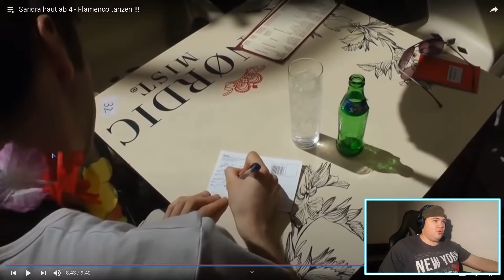Sandra haut ab 4 - Flamenco tanzen !!! | @frischhaltefolie | REAKTION